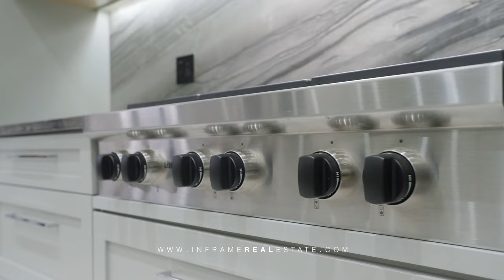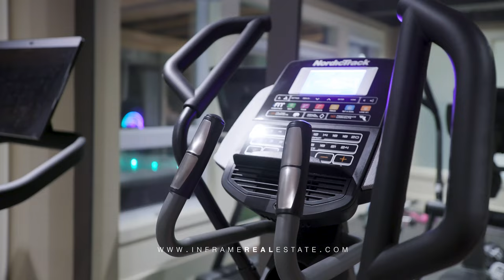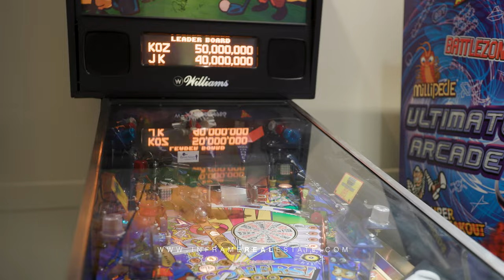Inside 3 luxury homes, worth $39,000,000 Including the MOST EXPENSIVE estate in South Surrey, Canada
#1 - $5,590,000
Nestled on a south facing, park-like 1/2 acre lot in the sought-after Elgin neighbourhood, this magnificent residence exudes grandeur. Offering over 8000 sqft of luxury living with 8 beds, 9 baths, and exquisite design details throughout. The grand living and dining areas showcase exquisite floor-to-ceiling fireplaces adorned with Italian Marble and Natural Walnut accents. The chef's kitchen is equipped with top-of-the-line Wolf and Subzero appliances, complemented by a well-appointed prep kitchen for added convenience. Seamlessly blending indoor and outdoor living, with an array of impressive features, including a home theatre, bar lounge, wine room, Crestron Smart Home system, elevator, yoga studio/gym, and a legal two-bedroom suite.

#2 - $5,988,000
GATED PALATIAL ESTATE IN ELGIN situated on a private 1.2+ acre property. This timeless estate offers expansive living throughout. In addition to the primary home, a self contained guest house is nestled about the triple car garage, overlooking the manicured park-like grounds. Enter the grande foyer & discover the expansive formal areas, executive office, gourmet kitchen, prep kitchen, butler's station, eating area, sensational great room with direct access to the outdoor fireside lounge+ BBQ. Bonus: Bedroom suite on main. Upper level offers 4 spacious bedrooms, including the owner's suite with luxurious appointments: fireplace, vanity, double closets, spa ensuite. Add'l features: Theatre, gym, bar, hot tub spa, golf green, playground - all with walk out access on the lower level.

#3 - $27,999,999
The Eagle Bluff Estate - the pinnacle of luxury living. Worldclass Waterfront Estate boasting 2.85 gated acres with 300 feet of sprawling ocean frontage. Iconic 12,480sqft main home is the epitome of luxury and class, situated to maximize the phenomenal Ocean Views. Grand scale living spaces with seamless indoor and outdoor entertainment spaces. Ritz-inspired foyer leads to the magnificent Living and Dining Room. Great Room tucked away for privacy with marble slabs adorning the walls, Chef’s Dream Kitchen with a walk-in bar and wine room. Bedrooms and home office in a private wing. Lower level contains a media room, gym, and games room. Meticulously manicured grounds with an Oceanside Pool and Hot Tub, spacious patios, oversized garages, workshop and more. A Legacy Estate For Generations!